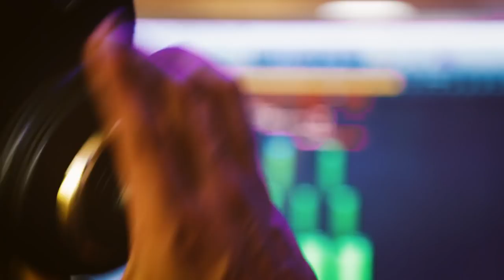GATO SECO: QUERIDA DE JUAN GABRIEL/ EN VOLÁ COVERS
ENVOLÁCOVERS volvió para dejarte pegada una nueva y empalagosa melodía en una gran voz: Gato Seco nos entonará el clásico y romántico “Querida” de Juan Gabriel ❤️

Nadie se queda fuera de cantar este hit como si estuviese en un karaoke y celebrando, así que prepara los pulmones para disfrutar y entonar este nuevo cover que hemos traído para ti.

Agradecemos a nuestros auspiciadores DaVinci Vaporizer y Kaya Unite por acompañarnos, y a Sudlab por crear este maravilloso resultado.